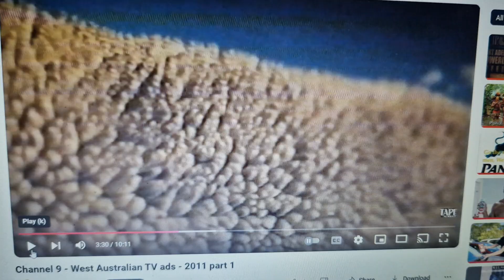RAMS 2011 Ad